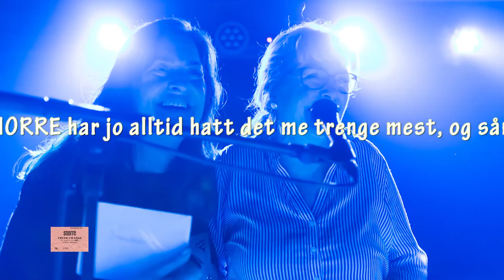Snorre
Her har du Snorreklubbens "nasjonalsang".

Snorre var det store samlingsstedet for oss som var ungdommer på 60/70 tallet. Der spilte stort sett alle band fra landet vårt. Derfor har vi nå startet Snorreklubb og kommet i mimrealderen. Her synger Kremen, Sildarisp, som et kjent band fra Haugesund, Savages,  gjorde kjent. Vi har samlinger noen ganger i året og storkoser oss.